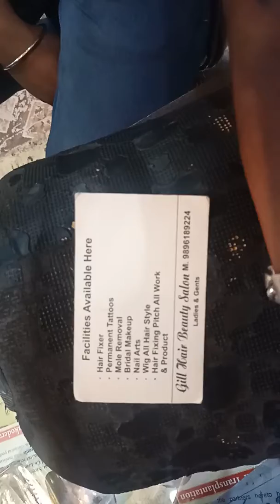February 12, 2019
GiLL tattoo  pehowa